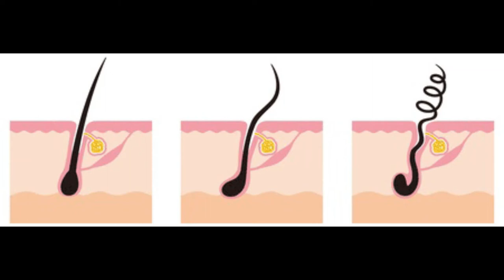LE CHEVEU CRÉPU N'EST PAS UNE HONTE.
Les cheveux crépus poussent et sont beaux comme tous les autres types de cheveux. Avoir des cheveux crépus longs n'est pas impossible, et on retrouve beaucoup de femmes africaines avec de très longs et beaux cheveux .Arretons de denigrer nos cheveux.  Partages la vidéo pour que l'ignorance autour du cheveu crépu cesse.